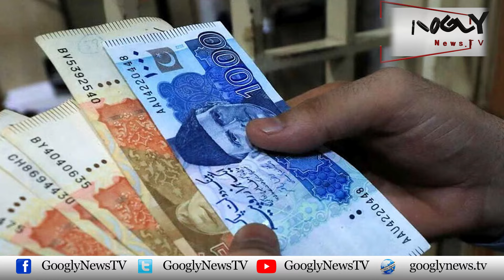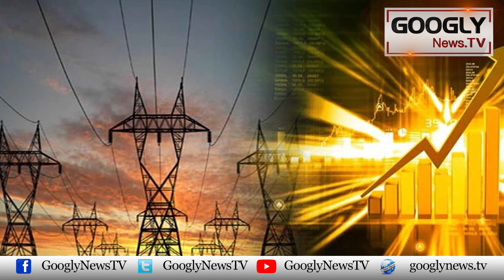IPPs Kai Zariyay Awam Ko Lootnay Walay Pakistani Siasatdan Kaun? | Googly News TV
IPPs Kai Zariyay Awam Ko Lootnay Walay Pakistani Siasatdan Kaun?